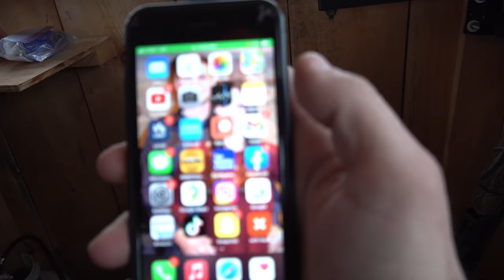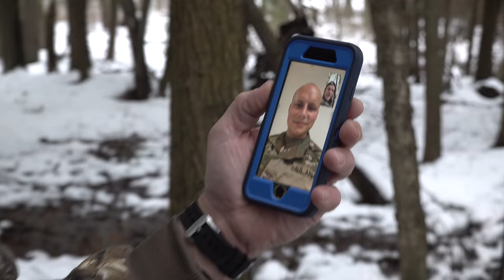My Father Takes Out THE BULLY EIGHT!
Join my dad and I as we hunt for a buck we call the Bull Eight here in western NY. We had just got up into the shanty when my dad said he spotted a deer down in the red brush food plot. Unbelievably out was the deer we were after!